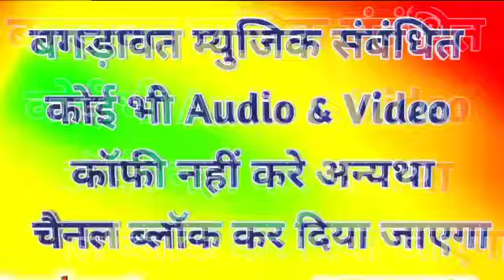सावणं सोंग धमाका ~म्हारा नैणां सूं राधा जी सावण भादवो बरस ~सिंगर बलवीर गुर्जर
❖ song :-
❖ Singer :-
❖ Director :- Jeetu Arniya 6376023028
❖ Producer :- Vicky Thekla Lalsot 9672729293
❖ Album :-
❖ Label :- Bagdawat Brother's
❖ Helper :- Bagdawat Music Lalsot
                    Bagdawat King Studio
                    Tech Zinda Company
                    JMC Rajasthani
❖ Copyright :- Bagdawat Brother's
❖ Category :- Rajasthani Dj Songs 2019
रसिया

रसिया नरेश गुर्जर के
रसिया 2019
रंजीत गुर्जर के रसिया 2019 के
रंजीत गुर्जर के रसिया 2019 के गम भरे
रसिया 2019 रीमिक्स
रसिया 2019 रीमिक्स डीजे
rasiya bhupendra khatana 2019
bhupendra khatana ke rasiya 2019 new song
भंवर खटाना के रसिया
भंवर खटाना के रसिया 2019 के
भंवर खटाना के रसिया 2019 के न्यू
bhanwar khatana rasiya dj song 2019
Kanuda rasiya dj song 2019
Kanuda Rasiya 2019
priyanka music rajmana mp3 songs download,
priyanka music rajmana new song,
present by priyanka music rajmana,
priyanka music rajmana channel,
priyankaDharasingh gurjar gojyari धारासिंह खटाणां Dharasingh gurjar new song Dharasingh khatana धारासिंह टाईगर धारासिंह गुर्जर Dharasingh gurjar new song 2018 धारासिंह गोज्यारी धिरासिंह खटाणा 2019 Dharasingh gurjar gojyari new song 2019
धारासिंह खटाणा new song 2019धारासिंह खटाणा 2019,New meena wati uchata song desi Dance // Rajsthani wadding song 2019 meena wati status songNew meena wati desi dance uchata video song 2019